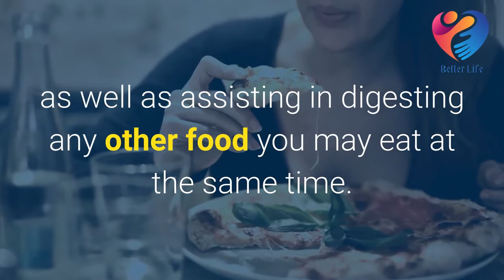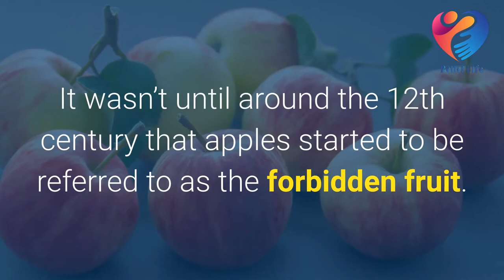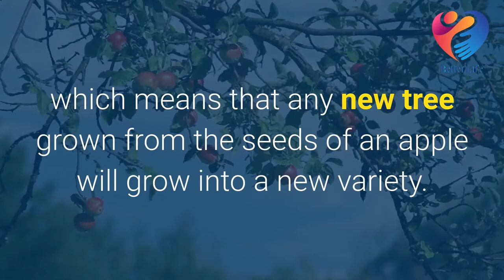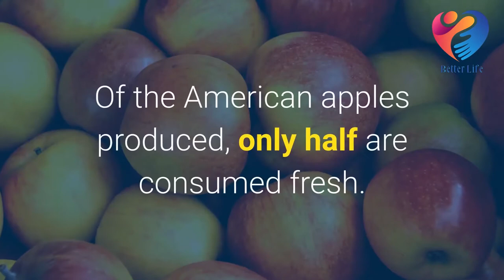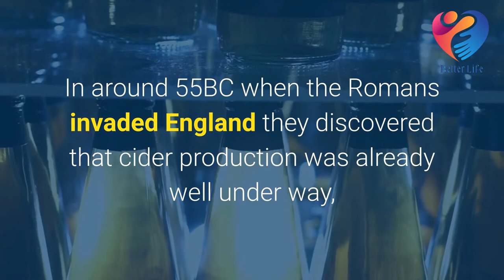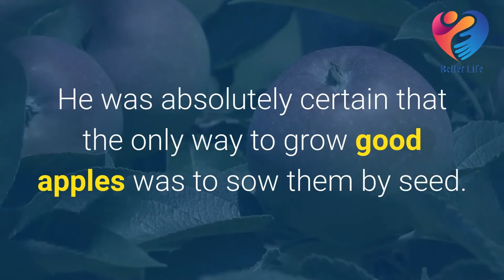Facts about apples [health tips]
Facts about apples.apples are the deliciously crunchy fruit of the apple tree, cultivated around the world for over 2,000 years.
From the moment they were first discovered they’ve been enjoyed by people every day in an amazingly large variety of forms.
What is it about apples though, that has led to their almost legendary status in the fruit bowl?
Let’s take a bite into some of the juiciest facts about apples.
1. An apple a day keeps the doctor away.
There are a large number of health benefits which can be obtained from apples.
The acids found in apples help fight against gout and indigestion.
These acids also help the fruit become digested faster,
as well as assisting in digesting any other food you may eat at the same time.

Hi and welcome to Better Life , we are giving you advice to have better and healthy life overall
School teaches Knowledge, but Life requires Wisdom.
Get the Wisdom & Motivation you need to Tame Life!
If you expected the school to teach you everything, this was your first big mistake in life.

In This channel you will learn how to achieve your life goals , and achieve anything You want in life
so listen and follow us to learn new things everyday

Life is too short to waste on sorrow and tears Just keep moving and learning and you will be what You want to be .